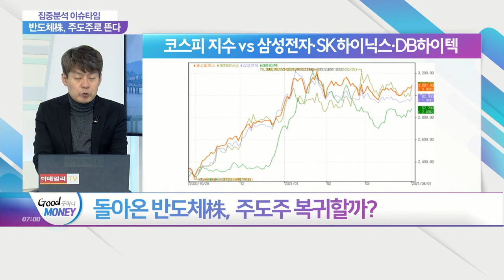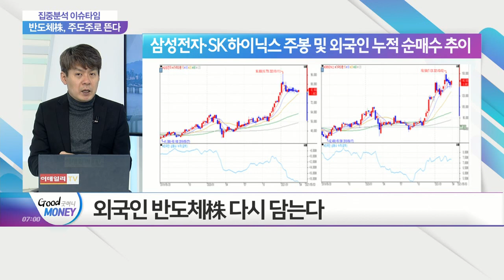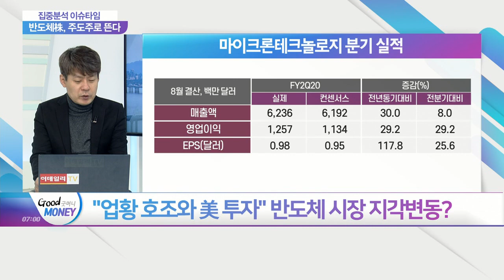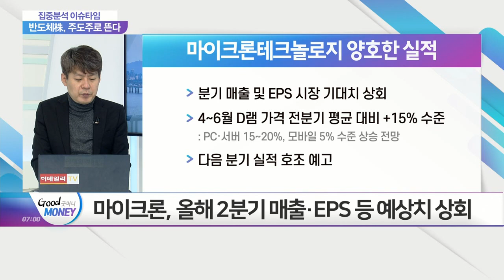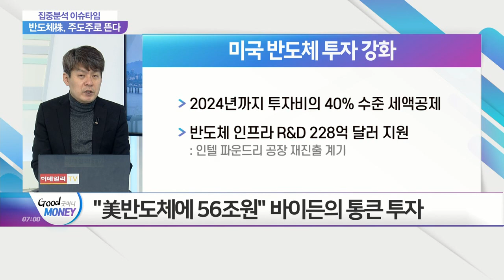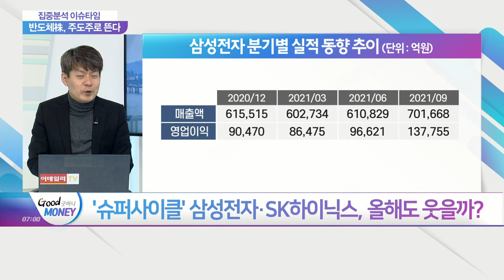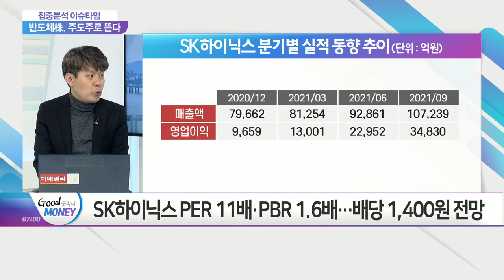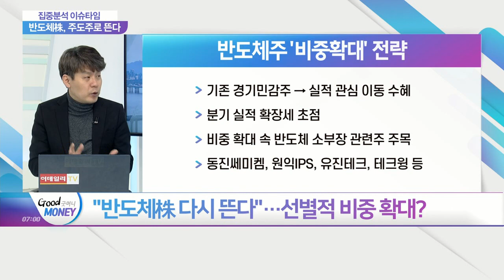반도체 슈퍼사이클 본격화… 주도주 복귀하나?_집중분석 이슈타임 (20210402)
Q. 돌아온 반도체株, 주도주 복귀할까?
Q. "업황 호조와 美 투자" 반도체 시장 지각변동?
Q. '슈퍼사이클' 삼성전자·SK하이닉스, 올해도 웃을까?
Q. "반도체株 다시 뜬다"… 선별적 비중 확대?